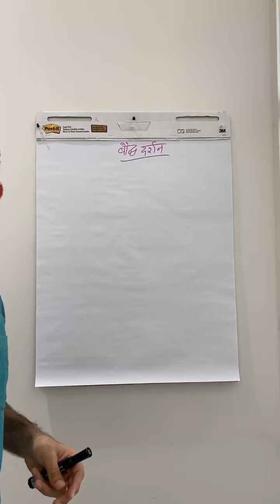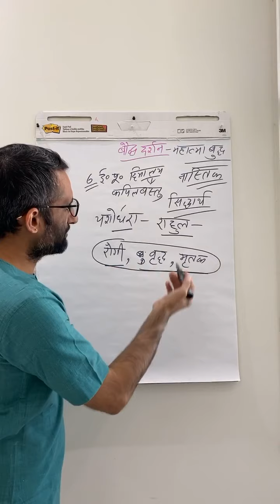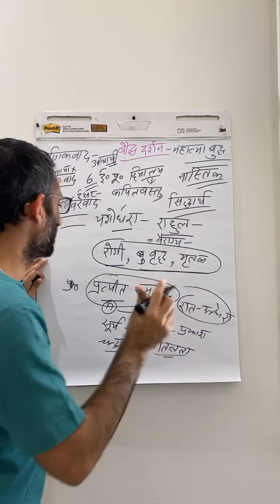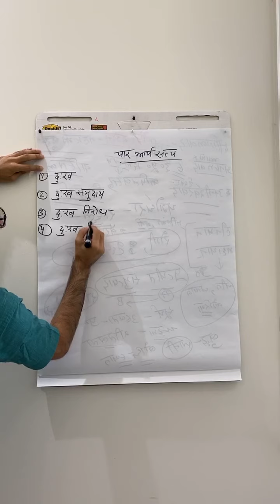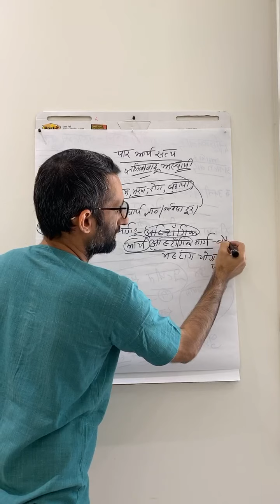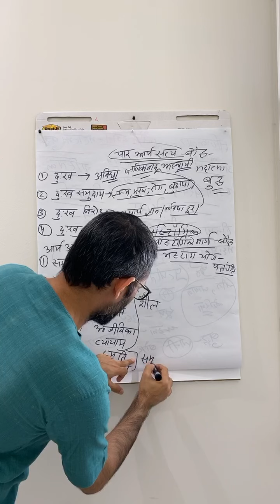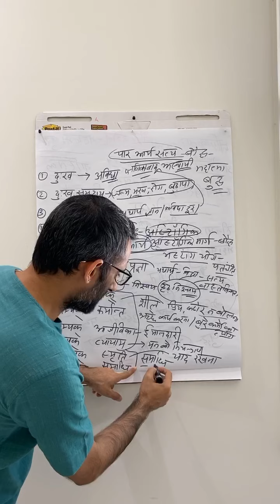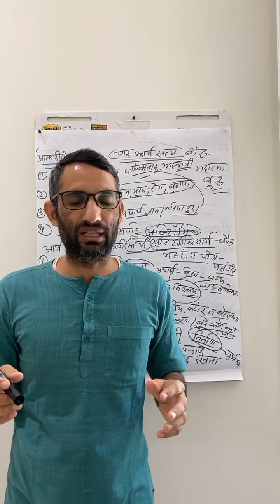बौद्ध दर्शन || महात्मा बुद्ध || चार आर्य सत्य || आर्य अष्टांगिक मार्ग || नेट योग || डॉ० सोमवीर आर्य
नेट योग के अनुसार बौद्ध दर्शन में वर्णित चार आर्य सत्य || आर्य अष्टांगिक मार्ग || डॉ० सोमवीर आर्य से जानिये